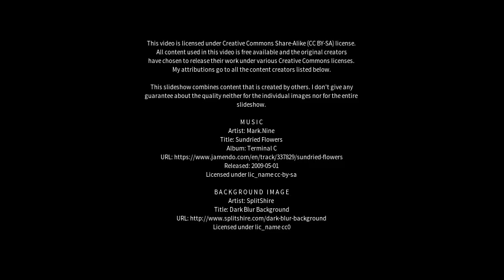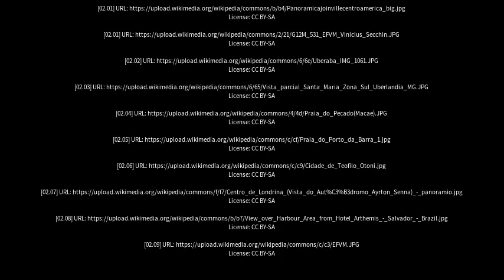Best places to visit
Best places to visit - Aimorés (Brazil) Best places to visit - Slideshows from all over the world - City trips, nature pictures, etc.